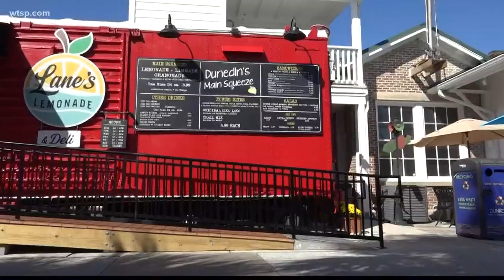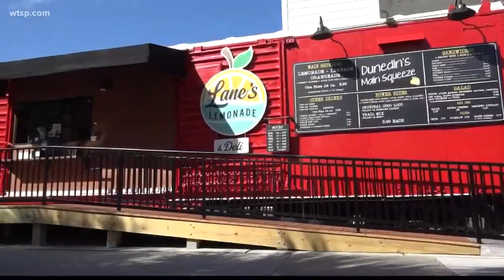Dunedin native opens juice business inside old citrus boxcar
Elena Kapepaneas has set up shop on the Pinellas Trail in an old-school Florida boxcar.